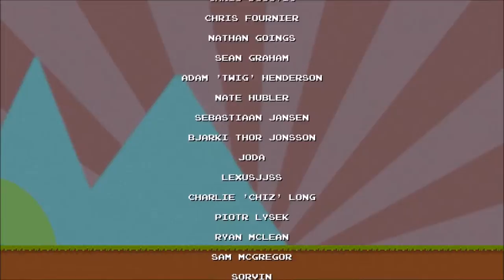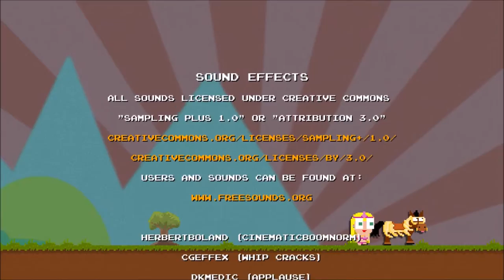It's Not Over - DLC Quest: Part 3 - The Basement Dwellers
When i think I'ts over, they pull me back in.